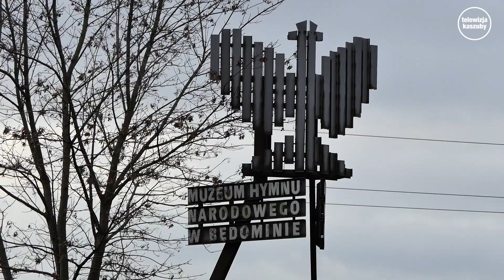Będomin. Muzeum ponownie otwarte.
Zaledwie kilka dni temu ukazał się komunikat o tymże Muzeum Hymnu Narodowego w Będominie zostanie zamknięte aż do wiosny. Powodem miały być wysokie koszty ogrzewania. Decyzje zmieniono po wielu protestach jakie wpłynęły od odwiedzających.